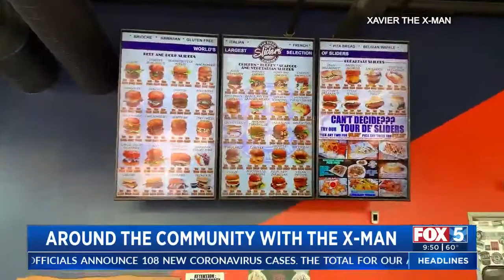Xavier The X-Man® in the Community 05/18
Log into a virtual job fair this week and get in front of potential employers. The City of Chula vista is offering almost 17 million to help home owners or renters in Chula vista to help pay for rent and utilities, find out how to take advantage of this initiative. This week's mom and pop is San Diego Sliders.